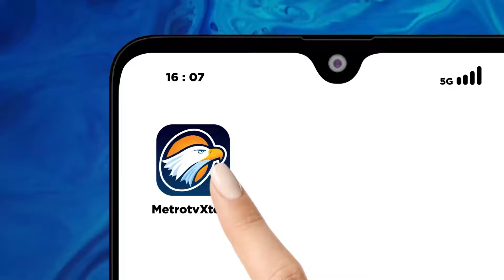Tiongkok & Prancis Kerjasama Luncurkan Satelit Baru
MetroTV, Satelit cuaca baru hasil kerjasama China & Prancis telah lepas landas ke orbit hari ini.